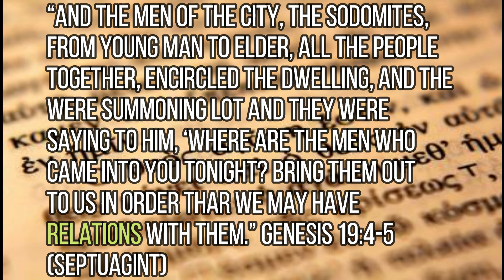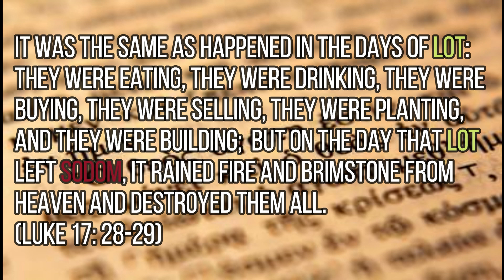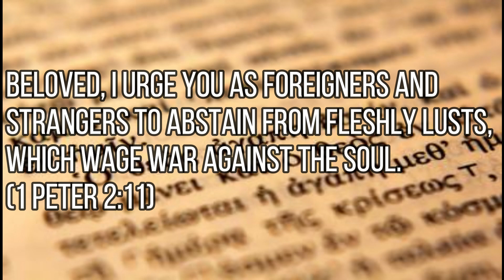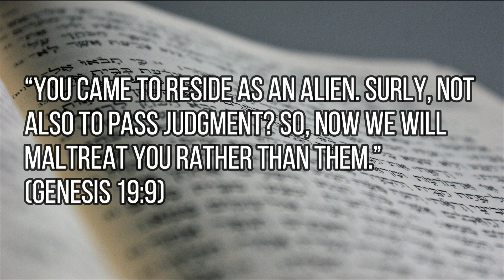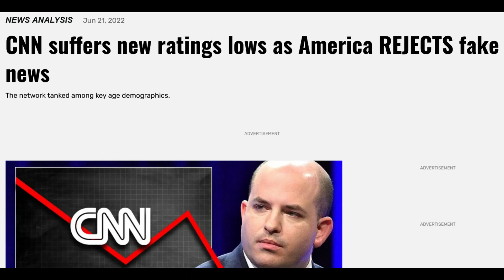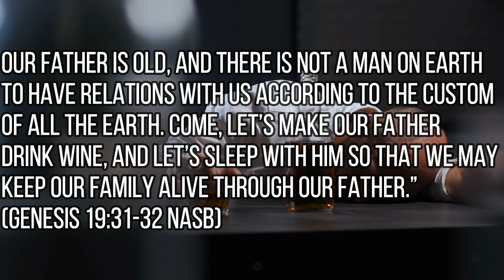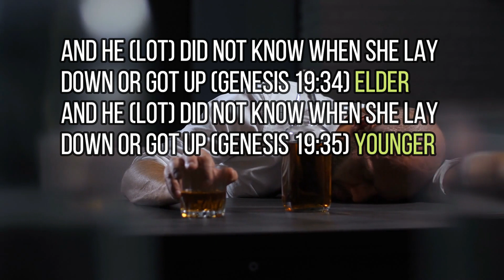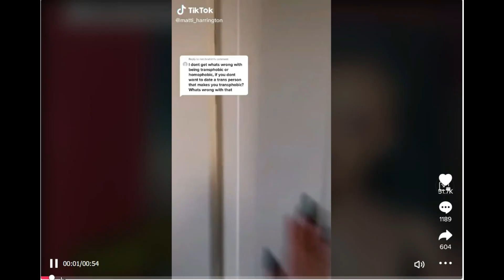Sodom & Gomorrah was destroyed for being Woke!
We have been told for a long time what this story is about, but I differ a bit on previous conclusions; as I will examine the political climate of Sodom to get clues on what we are to expect in the near future in our own culture.

My book "Faith and the Lack of Knowledge" is available at Amazon, Apple & Walmart books:

00:00 Introduction
01:30 Ultimate Hypocrisy
02:29 How to defeat God!
03:33 Definition of Sodomite
04:39 How Sodomites discriminate
07:17 We are not living in their time!
09:27 Marriage is discrimination
10:27 Discrimination against the flesh
10:56 A society with no discrimination is
12:38 a society that discriminates everywhere
14:23 Love Edifies
15:23 Lot and his daughters
17:52 Conclusion